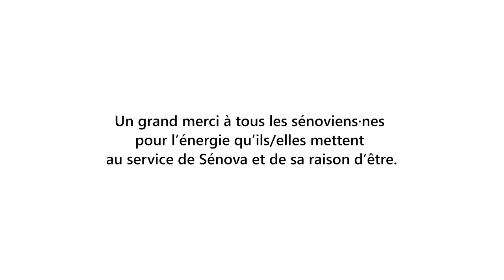Les métiers de la rénovation énergétique - Chargé·e de conception Architecturale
Cette vidéo est le cinquième épisode de la série : "Les métiers de la rénovation énergétique chez Sénova".
Découvrez Léa Alves de Oliveira, qui nous parle du métier de Chargé·e de conception Architecturale.

Sommaire :
Pourquoi avoir rejoint Sénova ? – 00:34
Parle nous de ton métier de Chargé·e de conception Architecturale  – 02:29
Parle nous d'une de tes réalisations – 03:40
Quels conseils donnerais-tu à quelqu'un qui souhaite faire ce métier ?  04:23